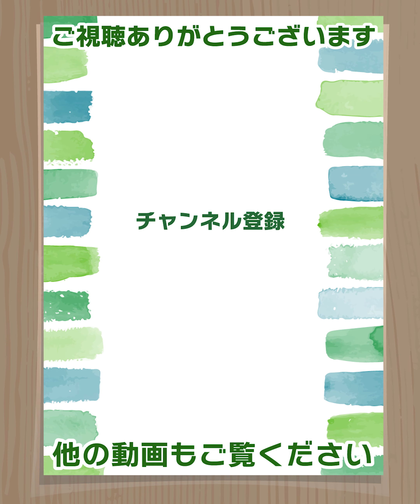【レンジで簡単】＼低糖質・ダイエット／おつまみ無限レシピ 3選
今日はレンジで簡単に作れる、低糖質でヘルシーなおつまみを3つまとめて紹介します🤗食欲の秋🍁ついついカロリーオーバーになりすいので😅ヘルシーおつまみがおすすめー👍どれも時間が経つと味がなじんで美味しくなるので、作り置きにピッタリです😙

★レンジで味しみしみ💓雷鳴らんこんにゃく〜🤣
こんにゃくをフライパンで炒めるとバチバチ音が鳴るわ、油が飛び散るわで大変ですよね〜〜😅
でもレンジならそんな心配一切なし！😙バチバチ鳴らないので、その名も「雷鳴らんこんにゃく〜」🤣面倒なアク抜きもレンジにお任せ😘お惣菜売り場で人気の「雷こんにゃく」も、家庭で簡単に作れちゃいます♪😙おつまみやお弁当、箸休めにぴったりなので、良かったらお試しください🤗💕

・レンジを使って簡単・時短！
・めんつゆで味がバシッと決まる👍かつお節のおかげで味が絡む
・冷めて味が染みてからがおいしいので、作り置きにおすすめ〜🤗日持ちのめやすは3〜4日
・こんにゃくは低カロリー・低糖質！糖質制限中やダイエット中の方にもおすすめ🥰
・食物繊維が豊富で、便秘予防にも効果的✨

・こんにゃく　　　　 …1枚（300gくらい）
・めんつゆ（3倍濃縮）…大さじ2〜2.5
・ごま油　　　　　      …大さじ1
・かつお節                      …個包装1パック
・お好みで輪切り唐辛子、七味唐辛子…適量
【作り方】
1.こんにゃく全体にフォークでブスブス穴を開ける。スプーンで一口大にちぎる。
2.耐熱容器に入れて、ラップなし600Wのレンジで3分加熱して水気を切る。
※熱くなっているので火傷に気をつけてね！余計な水分とアクが抜けるます。
3.かつお節とお好みで輪切り唐辛子、めんつゆ、ごま油を加える。
軽く混ぜたら、再びラップなし600Wのレンジで3分加熱する。
粗熱が取れるまでそのままおいて、時々混ぜて味を染み込ませる。

味しみしみでめっちゃおいしい〜😍パクパク止まら〜ん🤣無限に食べられるおいしさ💓
七味唐辛子で辛さマシマシにするのもおすすめ（脂肪燃焼効果アップ！）
低カロリー、低糖質なのでたくさん食べても罪悪感なし😆小腹が空いたときにピッタリですよ〜🤗

★レンジで3分！ヘルシー😘旨味たっぷりやみつきキノコ
きのこの季節がやって来ました〜♪😆一年中手に入るキノコですが、今が旬のキノコは肉厚で味が濃く旨味たっぷり💕キノコとツナは相性バッチリ👍さらに鶏ガラとニンニクの風味も加わって、めちゃウマ〜〜😍そのままはもちろん、スープごどご飯にかけたり、そうめんやうどん、パスタに絡めて食べてもおいしいです✨キノコがおいしいこの時期に、ぜひお試しくださいね🤗

・電子レンジで1発！簡単調理😆あと一品欲しいときに、とっても便利な副菜
・しっかりした味付けとごま油の風味がご飯にぴったり💓お箸が止まらないおいしさ😘✨
・作り置き向き♪日持ちは冷蔵庫で2〜3日！出来たての温かいにも冷蔵庫で冷やしたのも、どっちもおいしい😋

・しめじ　　　　　　   …小1パック
・エリンギ　　　　　   …1パック
・エノキ　　　　　　   …1/2袋　他のキノコでもOK！石づきを切り落とした状態で、合わせて300gくらい
★めんつゆ（3倍濃縮） …大さじ1と1/2
★にんにくチューブ　   …3〜4cm
★粗挽きこしょう　　　…適量
★お好みで輪切り唐辛子…適量
【作り方】
1.しめじ、エノキは石づきを切り落とし、小房に分ける。エリンギは食べやすい大きさに裂く。これで300g分です！ツナ缶のオイルは軽く切って入れる。
2.大きめの耐熱容器に、1とめんつゆ、鶏ガラスープの素、ごま油、にんにくチューブ、粗挽きこしょうを入れる。お好みで輪切り唐辛子を入れて混ぜる。
3.ふんわりラップをして、600Wのレンジで3分加熱してよく混ぜる。
器に盛り付けて、追いこしょうしたら完成！

 ★レンジで1発！お箸が止まらん🤣無限ナス
秋ナスは柔らかくて、水分たっぷり💕甘味や旨味が濃くて、とってもおいしい！そんな秋ナスにぴったりなレシピです😊✨とろとろなすにツナだれが絡んでめちゃウマ〜〜😍ツナと鶏ガラでコク旨！なのにポン酢でさっぱり😘お箸が止まらないおいしさですよ♪旬の秋ナスがたっぷり食べらますよ😋

・電子レンジで1発！簡単調理😆ナスを切ったらツナと調味料を加えてレンジでチンするだけ♪
・ツナとポン酢の旨味を吸ったナスがめちゃ旨😍
・ナスは低糖質な野菜✨ 100gあたりのカロリーは18kcal、糖質は2.6g 93％が水分で、カロリー・糖質共に低い
・ツナは低糖質・高タンパクなので、糖質制限ダイエット中の方にもおすすめ〜👍
・作り置き向き✨日持ちは冷蔵庫で2〜3日！出来たてよりも冷蔵庫で冷やし、味をなじませるのがおすすめ！

・ナス　　　　　　…2本 小なら3本（300g​​くらい）
・かつお節　　　　…1パック
・ポン酢　　　　　…大さじ1〜1.5
・お好みで大葉、白ごま…適量
【作り方】
1. ツナ缶のオイルは軽く切る。ナスはヘタを切り落としくし形切りにする。
2. 耐熱ボウルに1とポン酢と鶏ガラスープの素、ごま油を入れて混ぜ合わせる。
3. ふんわりラップをして、600Ｗのレンジで5分加熱する。
かつお節を入れて混ぜ合わせる。※かつお節のおかげでたれがよく絡みます
4.粗熱が取れたら冷蔵庫で30分くらい味をなじませる。
器に盛り付け、お好みで白ごまをふり、かつお節（分量外）と大葉をのせたら、完成！
う〜ん！とろとろなすにツナが絡んで最高！
コクがありながらもポン酢でさっぱり！旬のナスがたっぷり食べられますよ！
レンジでパパッと簡単に作れるのであと1品欲しいな〜ってときおすすめ👍